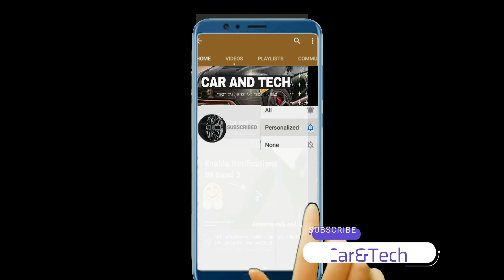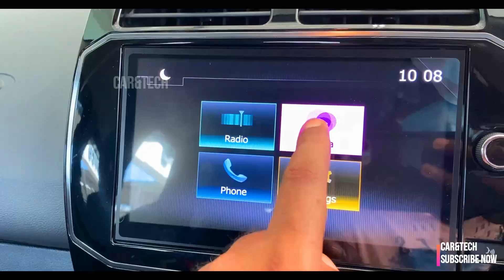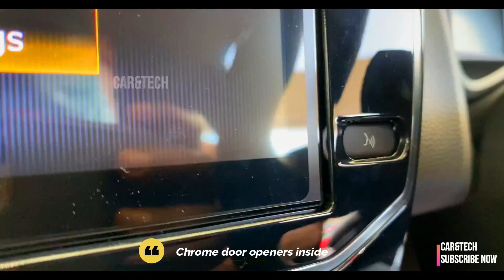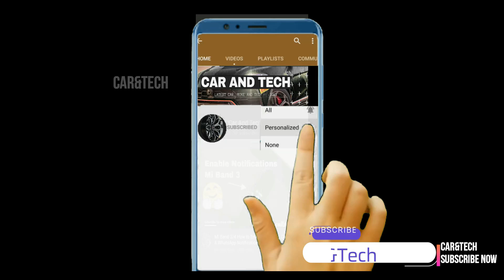New Renault Kwid 2021 T1 Edition BS6 with 35,000 rs Accessories | Fiery Red | On Road Price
Renault Kwid Price: It is priced from Rs 2.94 lakh to Rs 5.07 lakh. The base-spec STD variant of the Kwid 0.8-litre is priced at Rs 2.94 lakh while its top-spec RXT retails at Rs 4.24 lakh. On the other hand, the newly-introduced base-spec RXL variant of the Kwid 1.0-litre is priced at Rs 4.16 lakh while its top-spec Climber(O) AMT costs Rs 5.07 lakh (all prices, ex-showroom Delhi).

Renault Kwid Engine and Transmission: Renault offers the Kwid with two BS6 engines: 0.8-litre and 1.0-litre. While the former is offered only with a manual gearbox, the 1.0-litre variants get both 5-speed MT and 5-speed AMT. The 0.8-litre variants produce 54PS and 72Nm, while the output of the 1.0-litre variants stands at 68PS and 91Nm.

Renault Kwid Features: It gets an 8-inch touchscreen infotainment system with Apple CarPlay and Android Auto, keyless entry, a reverse parking camera, manual AC, and a 12V charger for rear passengers.

Renault Kwid Safety: Standard safety features include rear parking sensors, a driver side airbag, and ABS with EBD.

Renault Kwid Rivals: The Renault Kwid rivals the Maruti Suzuki Alto, S-Presso and Datsun redi-GO.